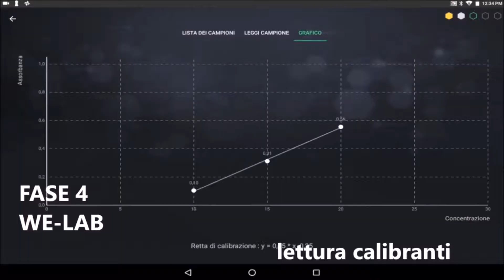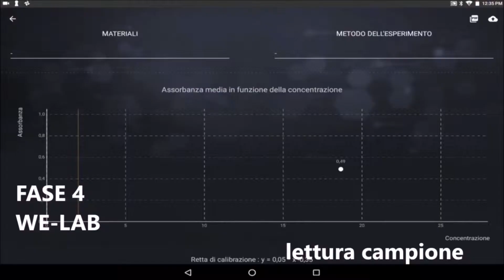Progetto Analisi "Welab&Wemap"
Segui passo a passo il corretto procedimento per condurre un analisi scientifica sulle acque con il prodotto We-Lab, il lavoratorio mobile modulare.